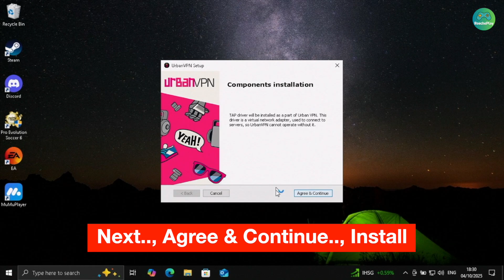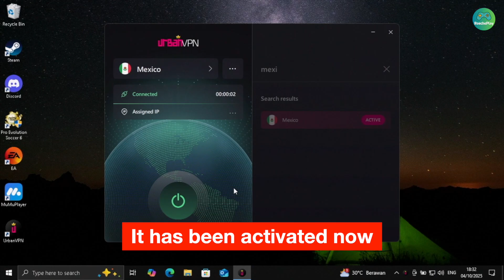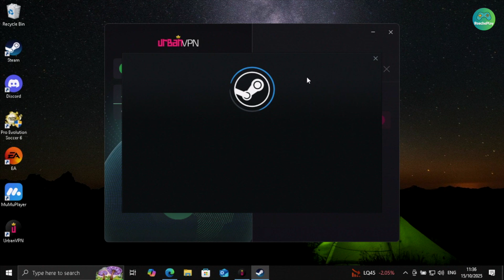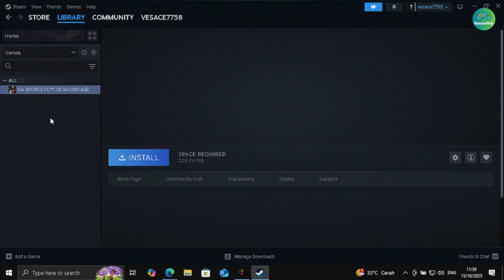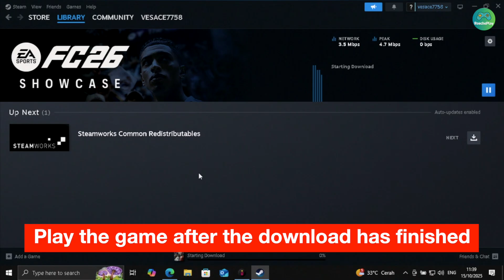How to Download FC 26 Showcase on PC for Free via Steam Store Worldwide and Install Play for Free ‼️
How to download FC 26 on PC for free and laptop Windows via Steam Store? Learn how to download FC 26 Showcase free PC in Steam Store so you can play FC 26 and how to download FC 26 for free on PC now. It is available worldwide and Mexico Colombia and UAE without VPN at all. So now you understand how to download FC 26 in laptop free.